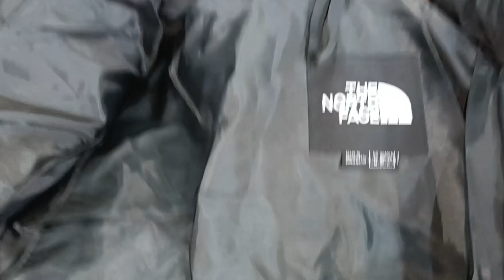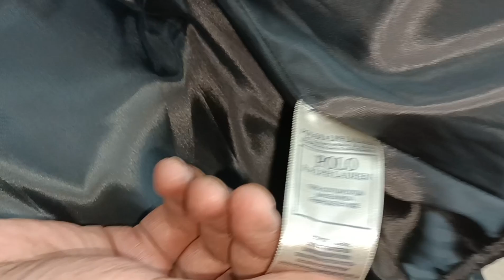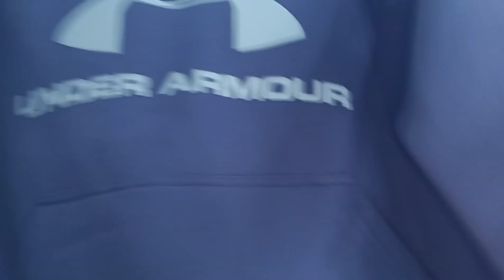Branded Surplus Garments in Amritsar 😱 | Smart Watch Free 😍 *New Year Offer*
Address - Near Arora Hospital Opp Petrol Pump Chheharta Road Amritsar

Shop Name - Mushtache Men's Wear